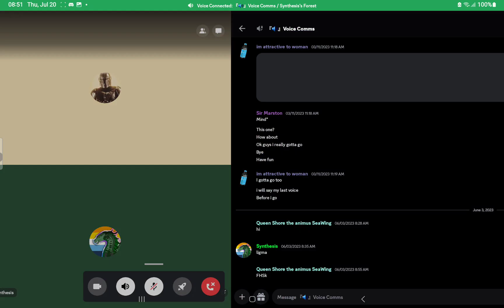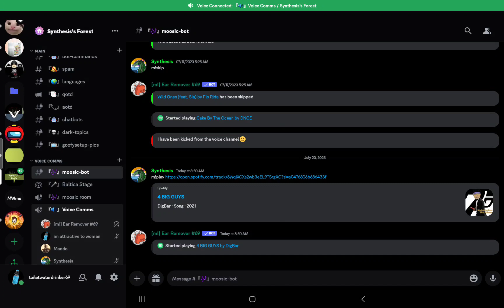baltica call part 1